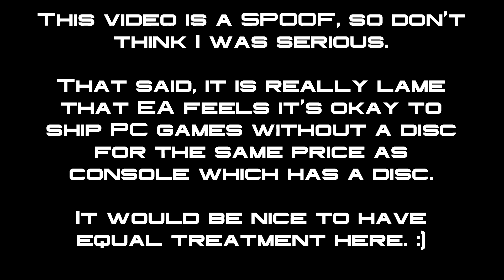Unboxing Mass Effect Andromeda for PC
This is a spoof, so don't take it so seriously, but hey if you're interested check out my comic here: